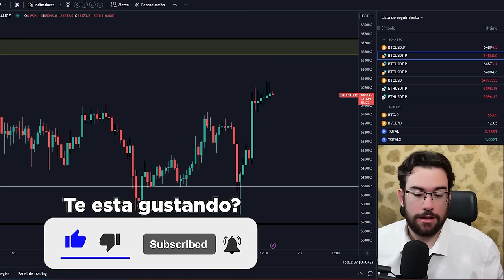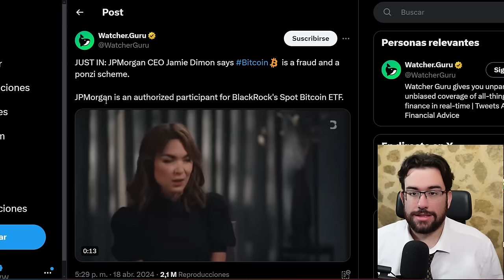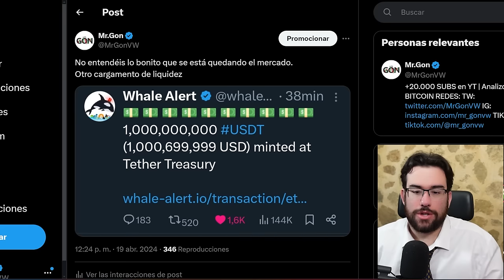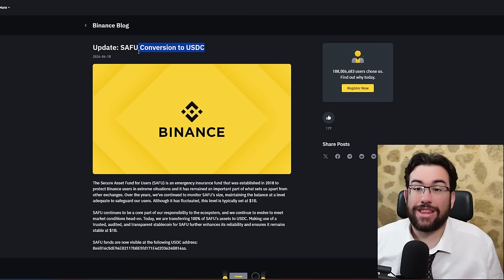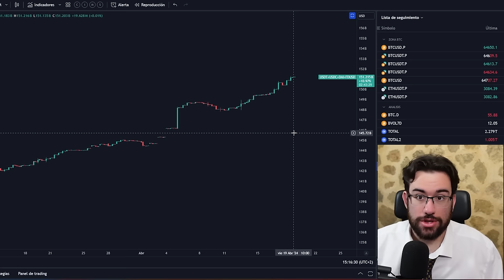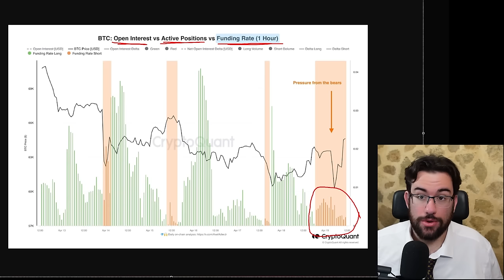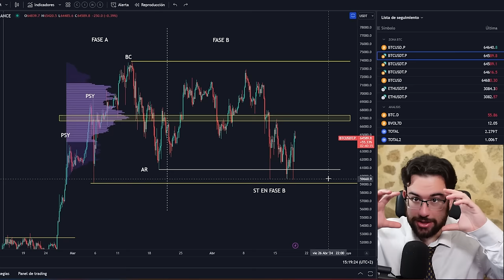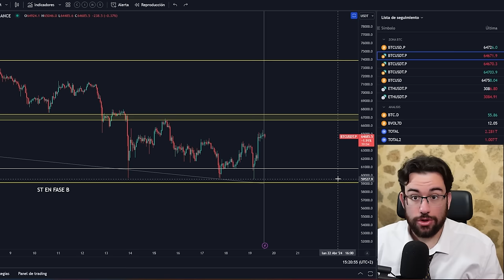⚠️¡NO CAIGAS! BUSCAN TUS BITCOIN A TODA COSTA 12H ANTES DEL HALING - Análisis BTC y Noticias Cripto